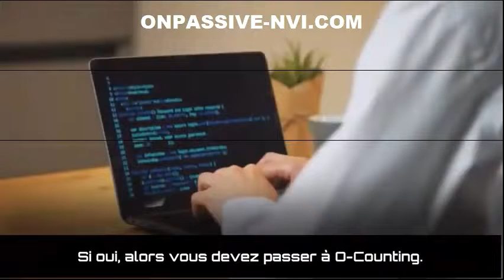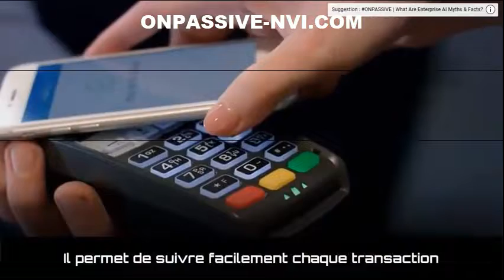O Counting onpassivenvi Facilitez la gestion de vos stocks 480p